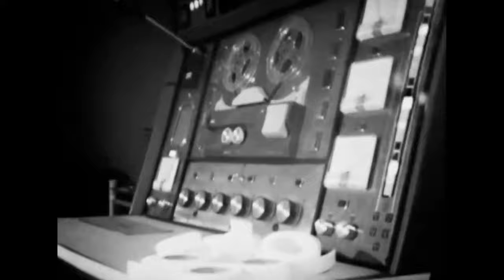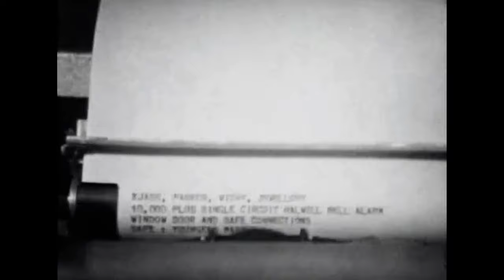Adam Adamant Lives: A Sinister Sort of Service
First broadcast: Sat 25th Mar 1967, 20:55 on BBC One London

by Tony Williamson.
Starring Gerald Harper as Adam Adamant, Juliet Harmer
with Jack May

Also starring T.P. McKenna, Frances Cuka

"When a number of carefully planned robberies take place throughout the country and in such a way as to make it obvious that a master mind Is behind the operation, Adam becomes involved." (Source. Radio Times listing)

'Adam Adamant Lives!' was a short-lived series produced by Verity Lambert at the BBC. It was aimed at being an edgy fantasy inspired series revolving around a Victorian sleuth who finds himself released from a block of ice (don't ask!) emerging into the Swinging 60s, complete with cape and cane.

The lead was played with great theatrical flourish by Gerald Harper and in 'A Sinister Sort of Service' he encounters the maniacal Jason Lang. A driven security contractor who is harnessing modern technology to make his the leading company in the city. However, as Adam Adamant suspects, Mr. Lang is a deadly gamekeeper come poacher.

T.P. in this role excels in extending the menace of this character and filling a screen full of tight close-ups with great relish and arched eyebrows.  Between him and Gerald Harper, it could tip over into the camp, but because they both play their parts with the straightest of bats, it works.

EDITOR'S NOTE: The existence of this appearance was a complete surprise to me.  Although, Dad's archive (compiled with great diligence by his sister (Sr. Imelda McKenna, Daughter of the Holy Cross) is extensive, there was no press cutting for it. In fact, it was just last year when I saw it for the very first time and it was a tremendous reveal.